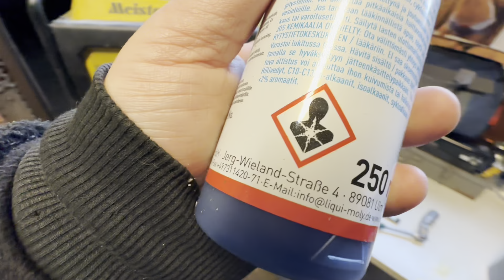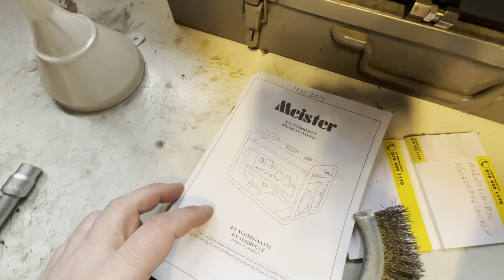Vielä kerran aggregaatti asiaa..Öljyt ja säilöntä..